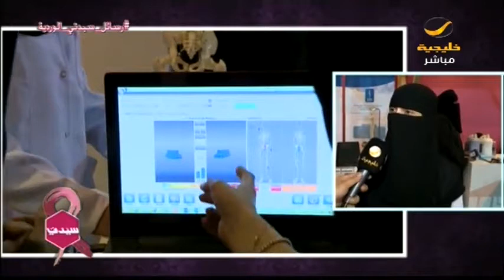فعالية خيمة زهرة دقايق تسوى سنين لرفع الروح المعنوية لدى المريضات والمتعافيات